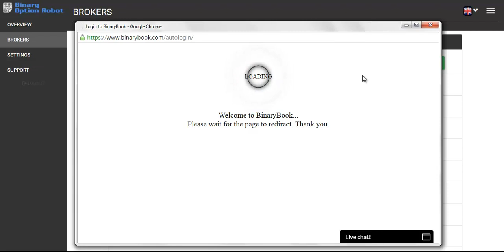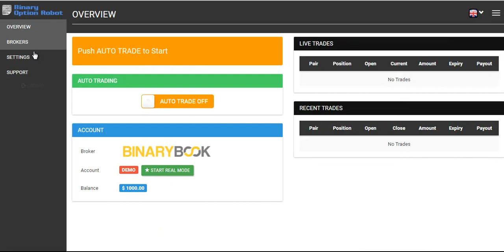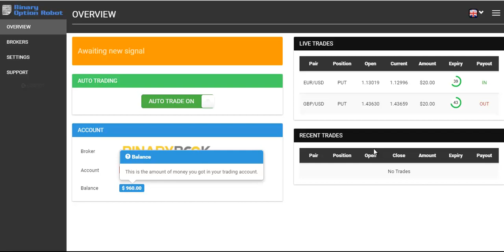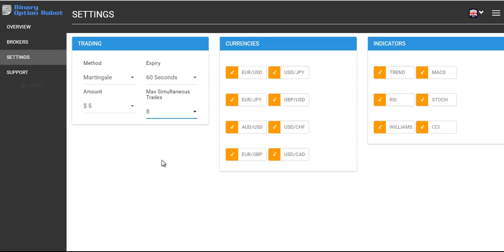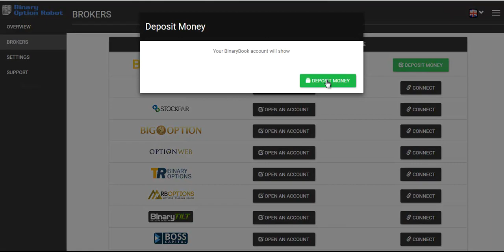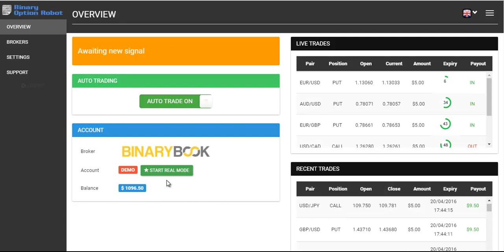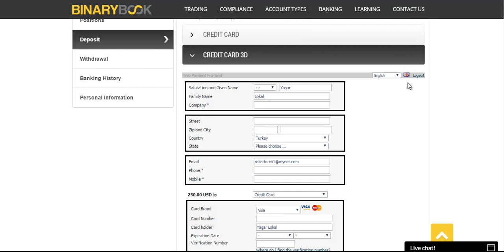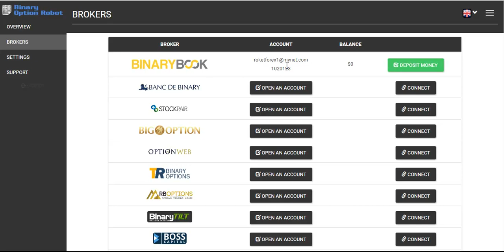FOREX ROBOTU| ÜCRETSİZ FOREX ROBOTU| OTOMATİK FOREX ROBOTU 2016